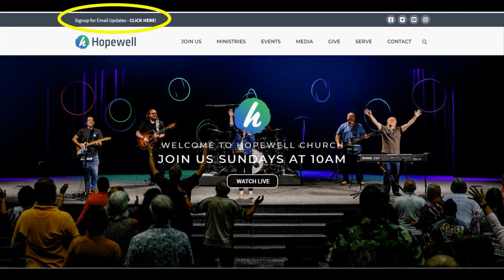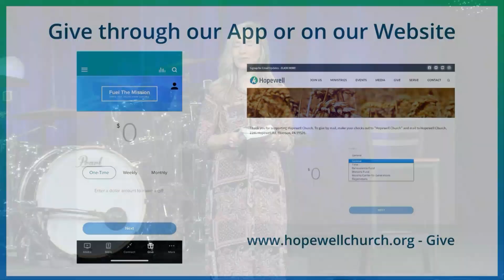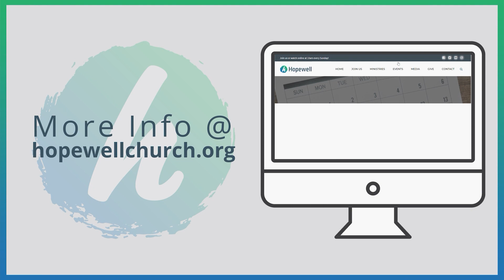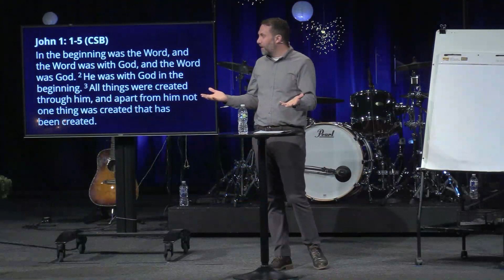A Children's Story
Pastor Gary continues our 1 John series discussing in further detail how the Christmas story of Jesus coming down to us is completed through the work of His act of sacrifice at the cross.